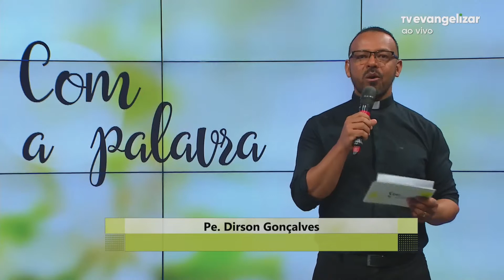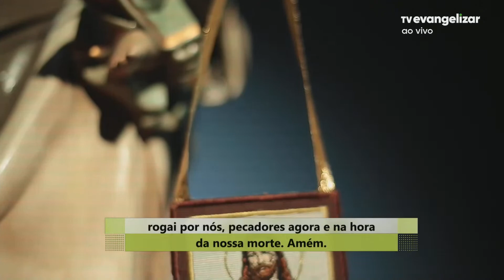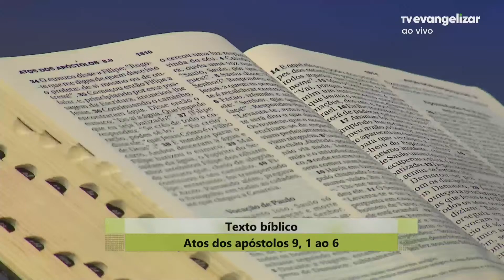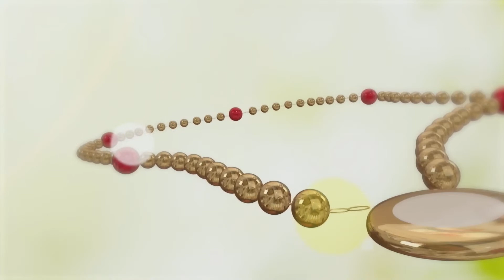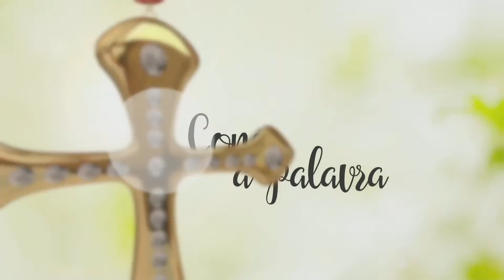A conversão de São Paulo | Com a Palavra | 25/01/23